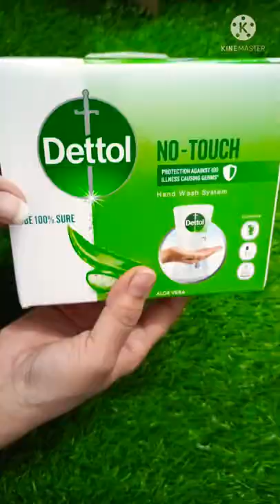Dettol No Touch Soap Dispenser